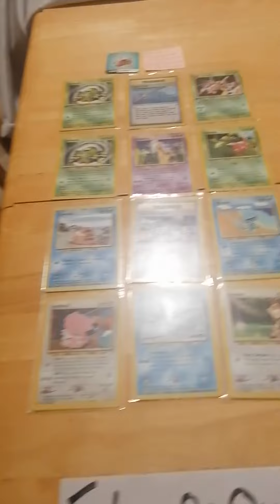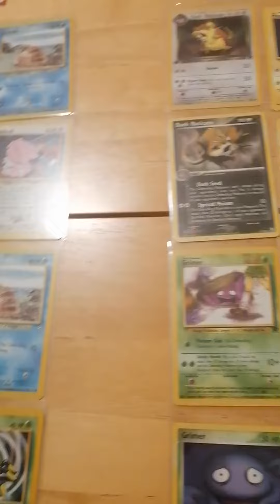Our 1st tiktok Giveaway of 2023 Is SUN 8th JAN 2023. Enter On Our tiktok tommygharts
Our Giveaways Are To Give Folk A Chance To Get Some Pokemon Cards For Free And To Put. A Smile On Faces

We Even Pay To Send It To You

Go To Our tiktok tommygharts
Comment Your Prize Choice On The Pinned Post.

Entries Close 00:01 SUN 8th JAN

Draw/ Duck Race To Decide Winner
Is Live On Our TikTok 19:00 SUN 8th JAN

All Times Are UK.
Anyone Can Enter Worldwide.
We Hope You Join Us.

On Our tiktok We Show Pokemon Memorabilia
Cards Folders Posters Figures Toys Electronics and More.